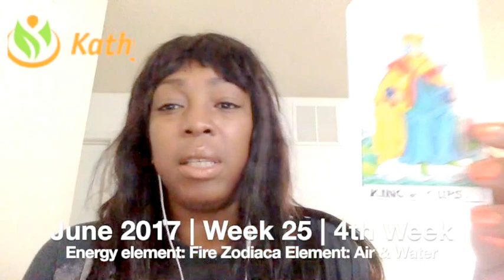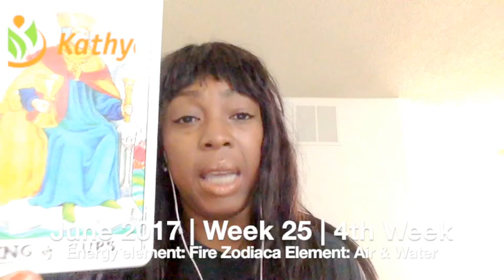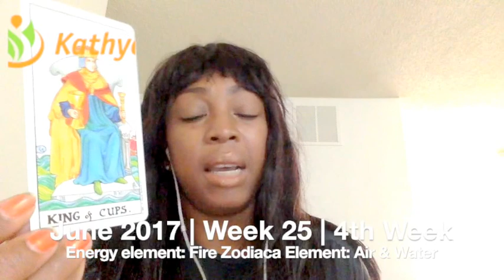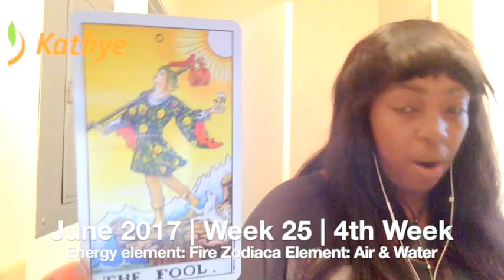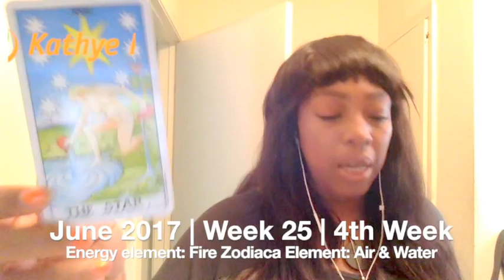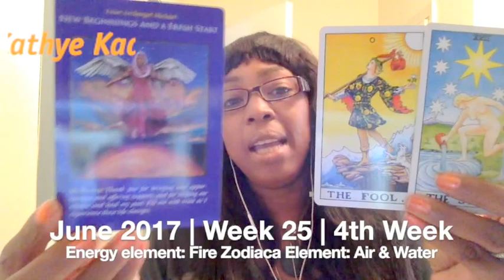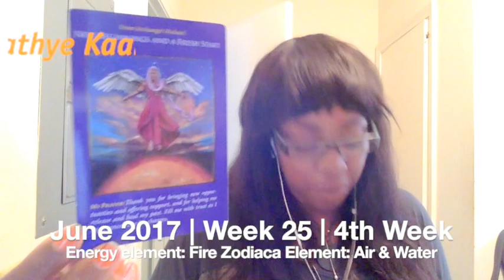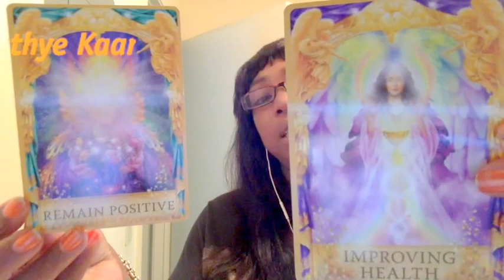CANCER Weekly Reading Tarot Psychic Horoscope | Week 25 | June 19 - 25